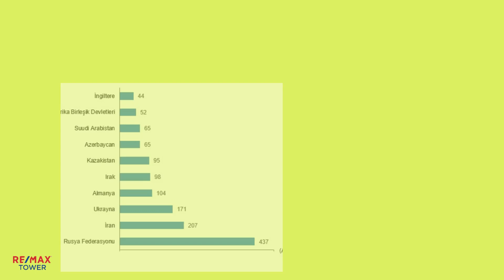Mayıs 2024 ayı Konut Satış İstatistikleri açıklandı. İşte detaylar..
Türkiye genelinde Mayıs ayında 110 bin 588 konut satıldı